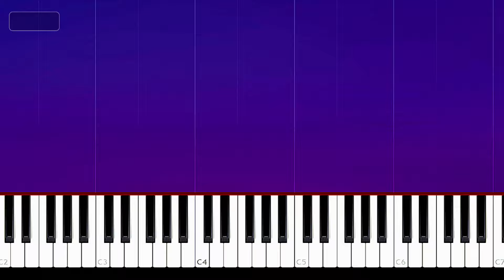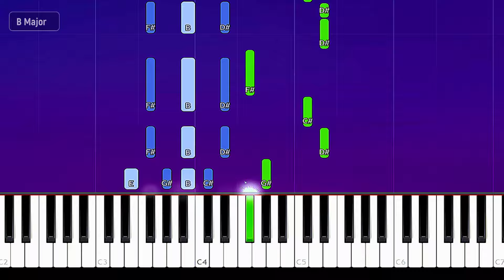Wallows - Quarterback (Piano tutorial)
How To Play  Wallows - Quarterback Piano Tutorial  played by Will McMillan